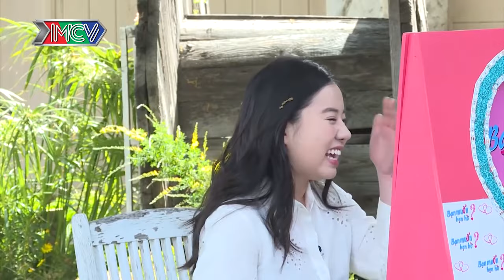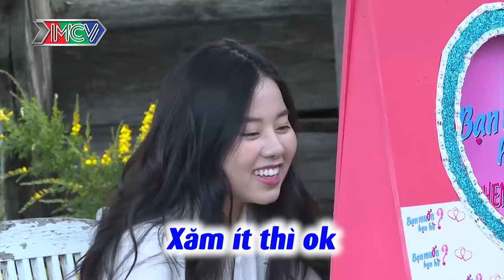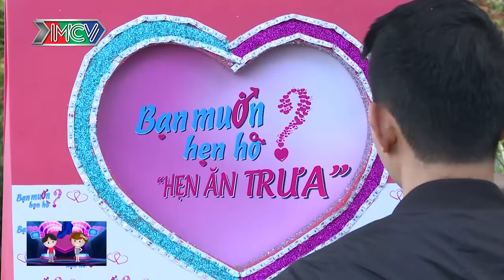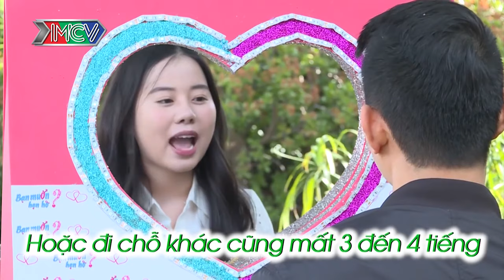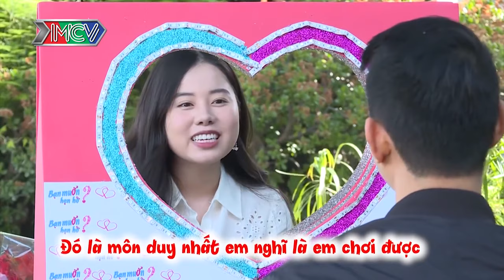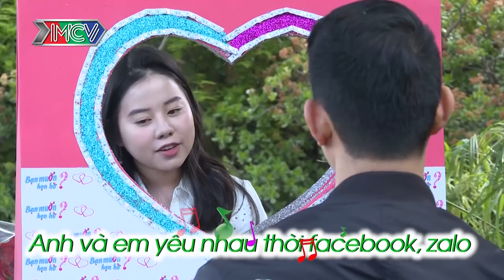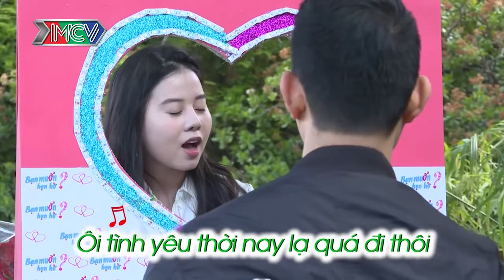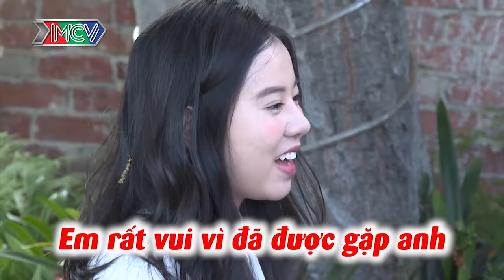BÚP BÊ UKULELE TUỔI 22 vượt đường xa VỪA ĐÀN VỪA HÁT khiến SOÁI CA VIỆT KIỀU MỸ HÔN ĐẮM ĐUỐI |HAT